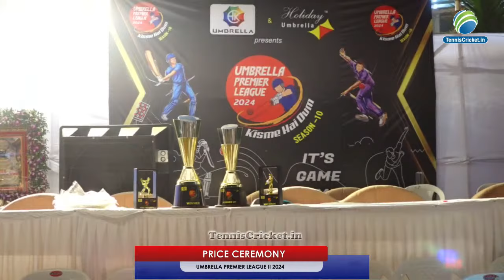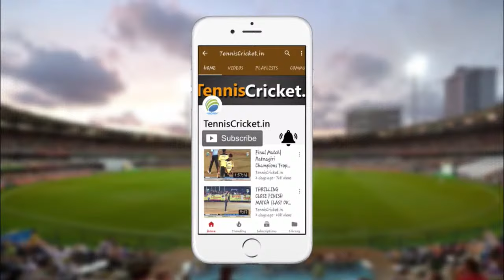PRICE CEREMONY || UMBRELLA PREMIER LEAGUE II 2024 II SEASON - 10